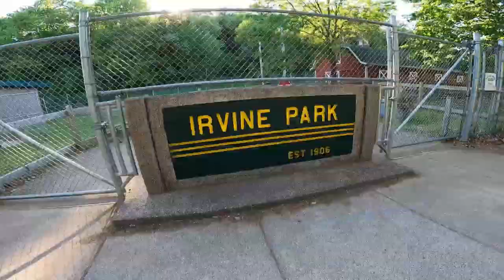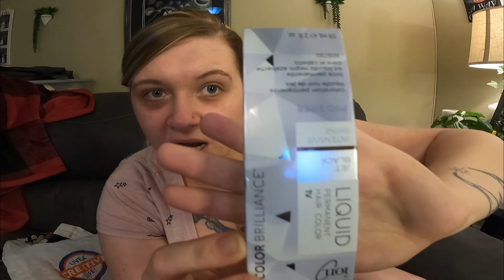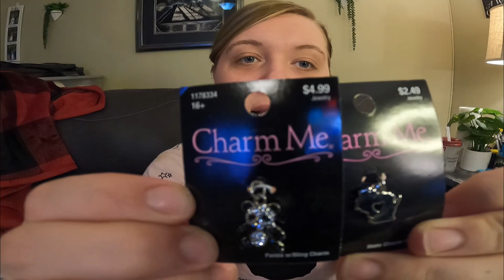Weekly Vlog: Family Adventure to Irvine Park Downtown Chippewa Falls, Small Town Zoo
I'm so happy to share my life with you all, I have a wonderful family that I am so thankful for and we love to do family adventures. I hope you get to enjoy seeing Irvine park as much as we did, it's a small town zoo but it's pretty cute and has been around for over a hundred years now. This was one of my favorite places to adventure as a kid and now my little family gets to enjoy the adventure of visiting this amazing place that's called Irvine Park. In this vlog we walk down to the zoo, you get to see the little down we live in and call Chippewa Falls. You get a little taste of our small town and get to see what Chippewa Falls looks like. This town may not look like much but there are some amazing gems to adventure in this small town and we absolutely love it. The petting zoo wasn't open yet but as soon as it is we'll be doing another adventure vlog to show everyone what it looks like and how amazing it is.

Do you live in a small town? If so, what's your favorite part? What does your downtown area have to offer?

If you live in a big town/city do you ever just go to a small town near you to get away from the big city?

Miranda
xx